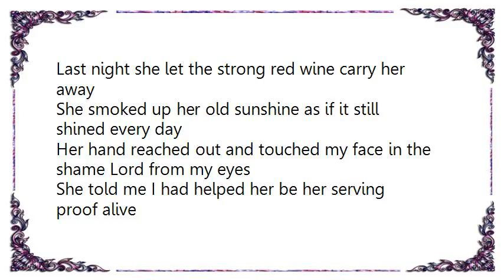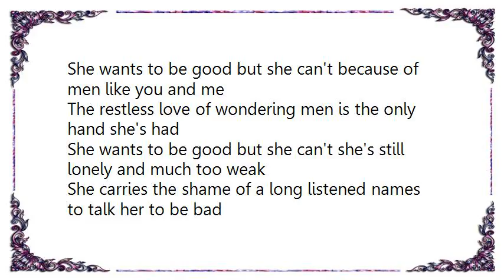Dallas Frazier - She Wants to Be Good Lyrics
[Lyrics Dallas Frazier - She Wants to Be Good]
Last night she let the strong red wine carry her away
She smoked up her old sunshine as if it still shined every day
Her hand reached out and touched my face in the shame Lord from my eyes
She told me I had helped her be her serving proof alive
Most of us have been with her in her hours of been days
But none of us deserved to see or touched her pillow case
Among the men who's helped her sin I'll admit that I been wrong
We'd better search our hurts before we throw another stone
She wants to be good but she can't because of men like you and me
The restless love of wondering men is the only hand she's had
She wants to be good but she can't she's still lonely and much too weak
She carries the shame of a long listened names to talk her to be bad
She wants to be good and she would and she could
I'm someone that would be good to her